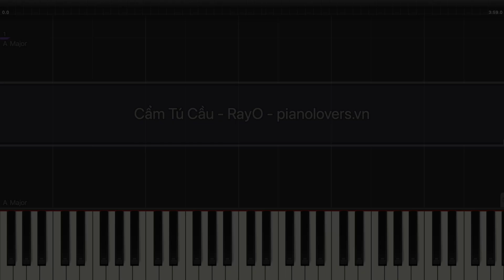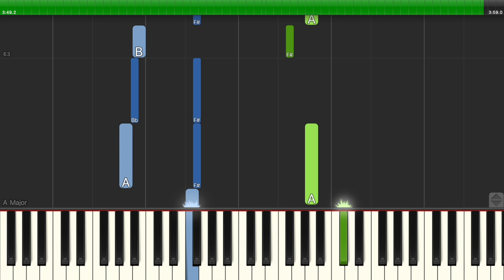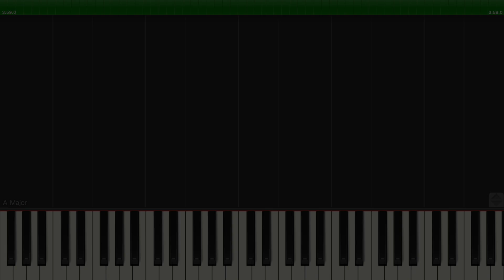Cẩm Tú Cầu - Rayo Vs Huỳnh Văn - Official Piano Music Sheet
- Group chia sẽ sheet, video, kiến thức, hỏi đáp về piano
- Đăng kí học nhạc, mua nhạc cụ, piano sheet (piano, guitar, ukulele v.v..) tại hoặc trên fanpage
- Địa chỉ 1: 71C Nguyễn Văn Lạc, phường 19, Bình Thạnh.
- Địa chỉ 2:- R4-22, 44 đường số 2, Hưng Gia 5, phường Tân Phong, quận 7.